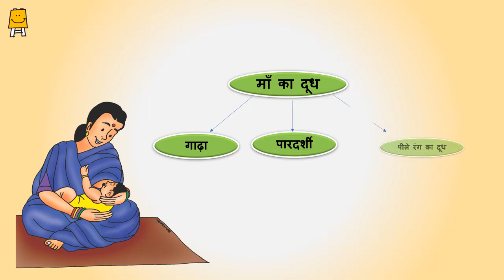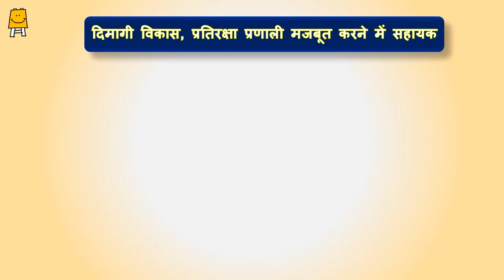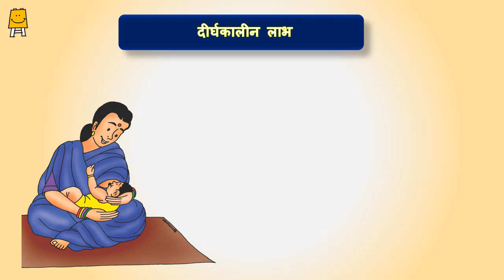Why is mother's milk important? (Hindi) | माँ का दूध ज़रूरी क्यों है?